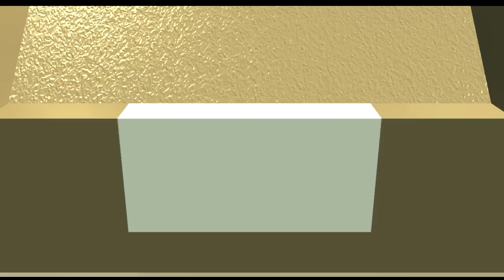LEGO Indiana Jones 2 The Adventures Continues Gameplay PC HD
Technical specifications

LED Screen Monitor FLATRON E2050 LG
Resolution: 1600x900 60 Hz
Aspect Relation: 16:9
CPU: AMD Athlon II X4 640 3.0GHz Quad Core Processor
RAM: 4GB 1333 DDR3
GPU: Zotac Nvidia Geforce GTS 450 1GB DDR5